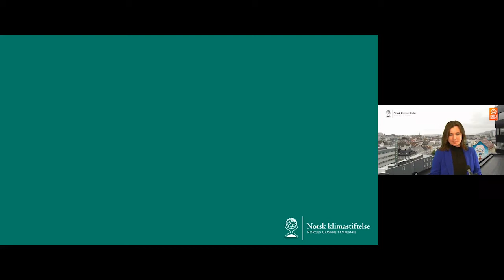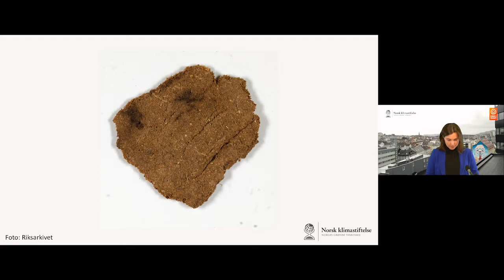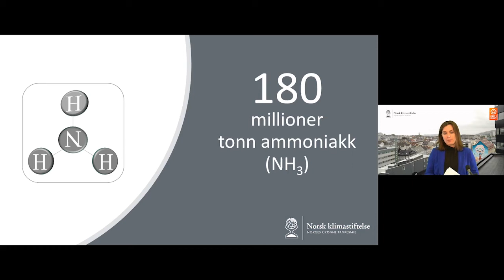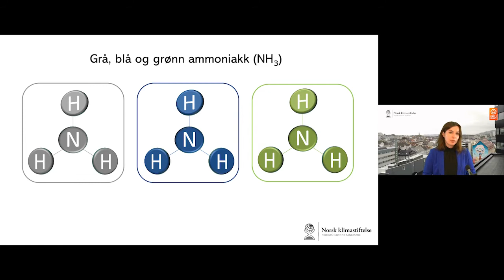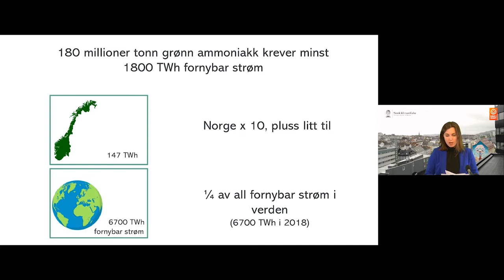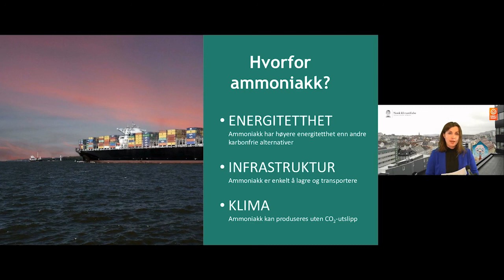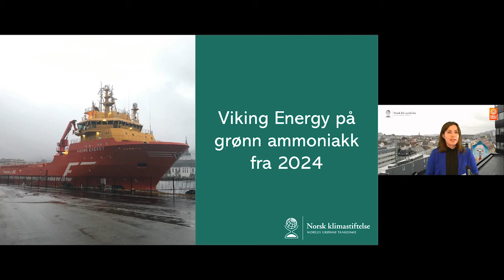Grønn ammoniakk: Fremstilling, mulige bruksområder og aktuell forskning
v/ Kirsten Øystese, prosjektleder i Norsk klimastiftelse.

Opptak fra Klimafrokost 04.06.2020: Grønn ammoniakk – vår neste store klimaløsning?